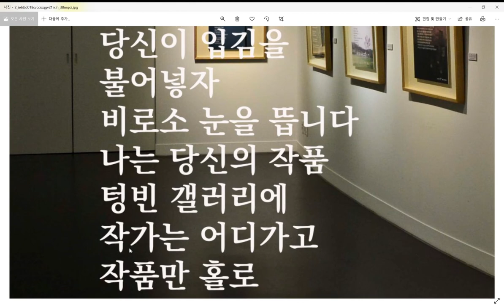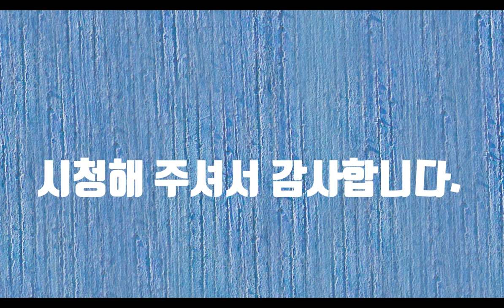작품-시낭송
문학 작품, 사진, 그림, 조각 따위의 예술품을 창작하는 사람을 우리는 작가라고 부릅니다. 세상에는 많은 작가가 존재하고 많은 작품들이 존재합니다. 우리는 또한 작가이기도 하고 작품이기도 합니다. 그런 작가와 작품들 중에서 저는 가까운 곳에서 작가와 작품을 찾아보았습니다. 바로 부모님이었습니다. 평생 자식들을 위해서 손과 발이 다 닳도록 애쓰시는 부모님, 그런 부모님에게 과연 자식으로서 얼마나 자식 역할을 했을까 생각하니 마냥 눈물이 나옵니다. 그래도 자식이 못나도 평생 짝사랑을 해 주시는 부모님, 그러나 세월은 우리를 기다려주지 않습니다. 멋진 갤러리에 부모님이 그토록 바라시던 갤러리에 전시되어 있는데 부모님은 보시지도 못하고...아직 저는 그런 갤러리에 걸리지는 않았지만 그런 날을 기다려봅니다. 설령 그런 날이 안 올지라도 저는 묵묵히 쓰고 읽으면서 살려고 합니다.